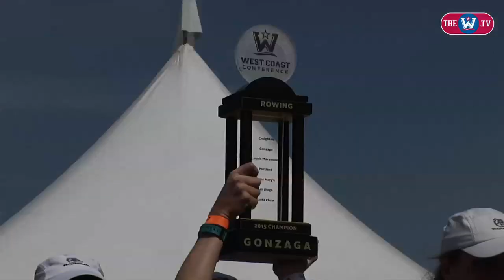WCC End of Year Video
The West Coast Conference had another unbelievable year of success in 2014-15. Relive some of the best moments and highlights from the past 12 months.